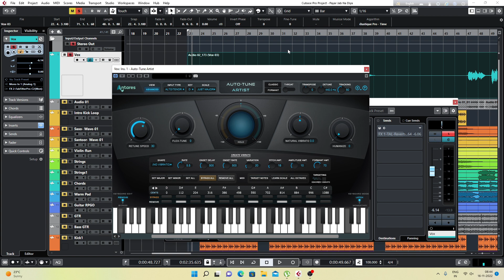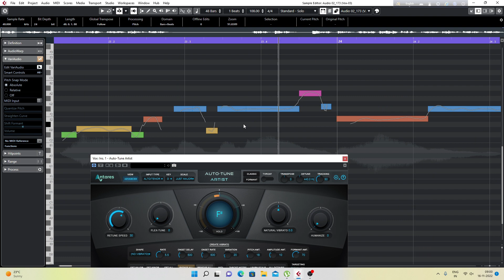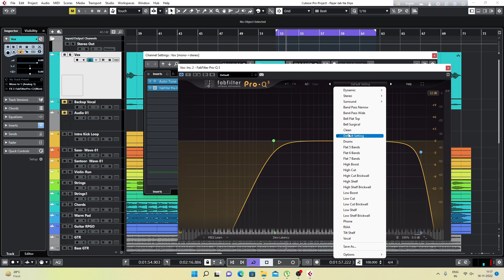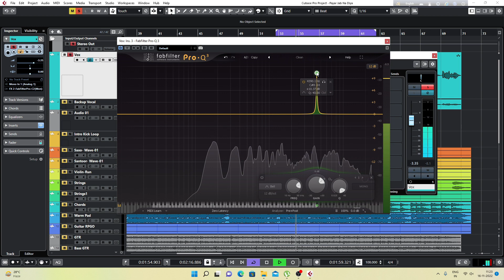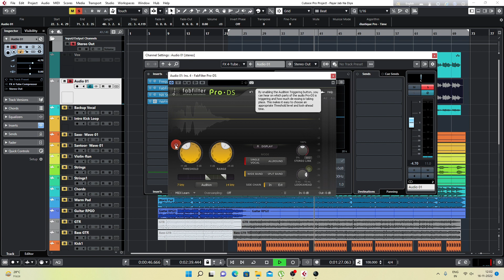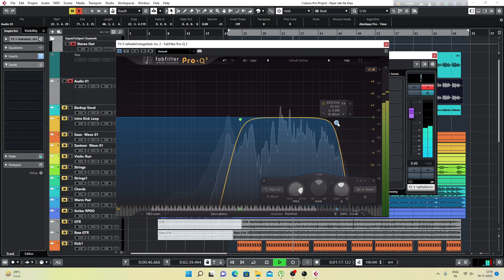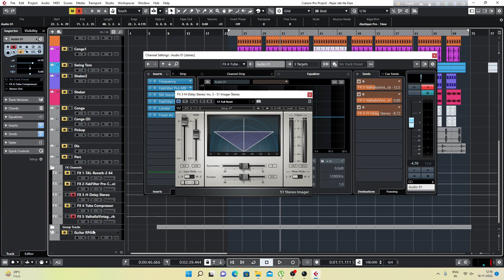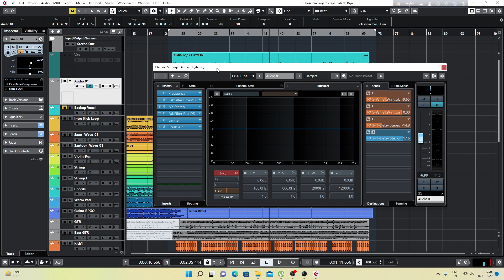How To Mix Vocal At Pro Level Autotune In Hindi | Cubase | Master Class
Vocal Processing And Mixing Along With Autotune In Hindi | Cubase | Master Class

I have discussed the topic about, "Vocal Processing & Mixing" in this video and would expect it will help you to understand and implement in your production.
I am trying to float my skill to make you more comfortable to produce mixing and mastering. There will be no hidden tricks or techniques in my tutorial reason being sharing knowledge will enrich me at any cost.
So please spread your love and be with me to gain or exchange thoughts and knowledge.
Peace!

Gears Used:
Audio Interface : Apogee Duet 2
Microphone : Sennheiser XS1
Monitor : Adam T5V
Headphone : Cymix